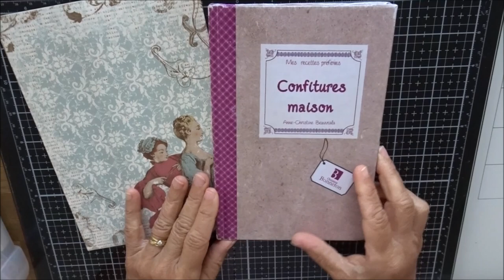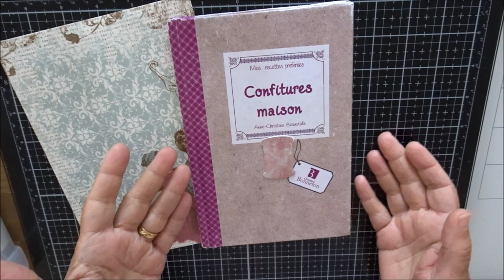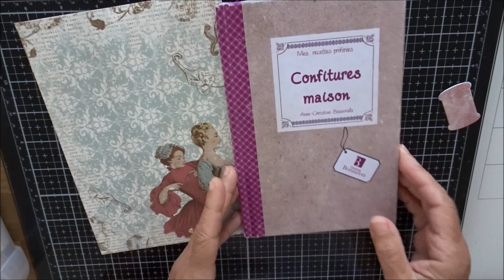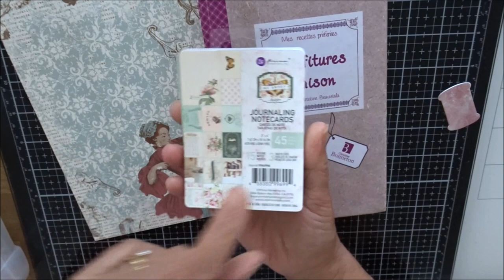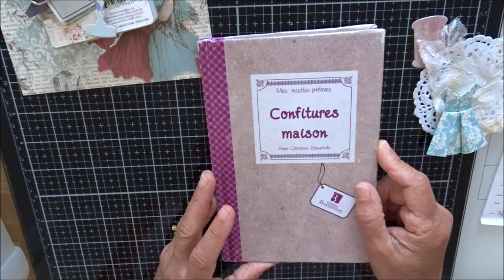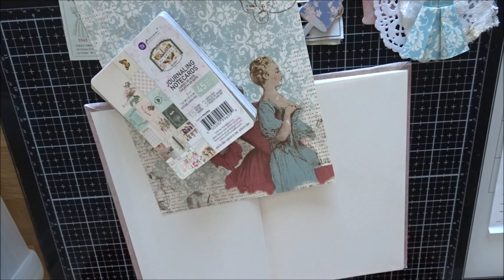Scrapbooking scrapbooking artjournal : ca vous dit ?